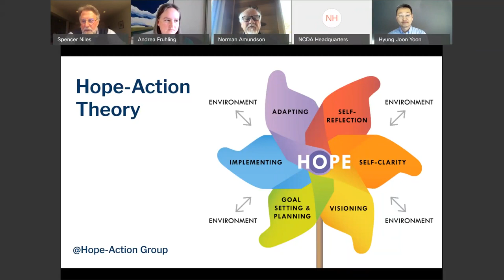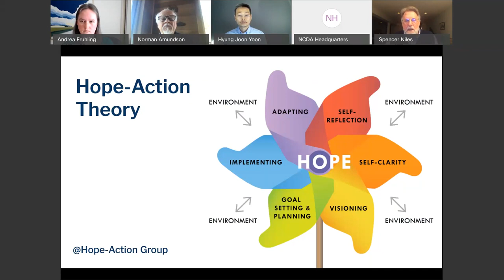The Threads of Hope-Action Theory and Practice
In this presentation the developers of Hope-Action Theory weave together both theoretical constructs and interventions that are supported through their research. As part of this process Spencer Niles, Hyung Joon Yoon and Norm Amundson use their unique perspectives to create more robust theory and practical interventions. Andrea Fruhling, the Executive Director of the Hope-Action Group and a career coach educator, will facilitate the discussion and will help to integrate a perspective from both career counselling and career coaching. The Hope-Action Group has been using this discussion process over the past year to further develop their ideas and to build online teaching platforms.

Dr. Norman Amundson is a professor emeritus from the University of British Columbia. He has a PhD from the University of Alberta and also holds an Honorary Doctorate from the University of Umea, Sweden. He has worked in the career development field for over 40 years and has published many books and articles, including a 2018 Anniversary Edition of his nationally award winning book “Active Engagement”. Most recently he has co-authored the books, “Career Flow & Development: Hope in Action” and “Career Recovery: Creating Hopeful Careers in Difficult Times". Many of his books and workbooks have been translated into other languages. In his work he emphasizes the importance of creativity, imagination, storytelling, dynamic action, metaphors and hope. Dr. Amundson has presented his work at many national and international conferences (in more than 30 countries).

Andrea Fruhling is a Certified Organizational Coach (UBC), founder of Doubleknot Works, executive director of the Hope-Action Group, and mentor coach/instructor for the Organizational Coaching program at the University of British Columbia. In addition to a private coaching practice, Andrea develops and delivers blended learning courses for career practitioners and organizations both nationally and internationally, helping them find more creatively impactful ways to work with clients. Andrea’s work is practical and engaging with a focus on creativity, active, strengths-based learning, team engagement, and hope. Recently, Andrea developed and co-facilitated “Certification in Hope-Action Theory and Practice”, a course for international career influencers in Singapore. She has developed several asynchronous online courses in partnership with Dr. Norm Amundson and the Canadian Career Development Foundation, and has delivered keynote presentations, workshops, and webinars for national and international career development conferences and associations.

Dr. Hyung Joon Yoon, Ph.D., CCSP, SPHR, is an assistant professor of Workforce Education and Development (WFED) at Penn State. Over the last 20 years, he worked for such organizations as LG Display, Republic of Korea Army, Penn State Management Programs and Services, Al Akhawayn University in Ifrane, the George Washington University, internationally, as a Human Resource Development (HRD) researcher-practitioner. He specializes in theory building, assessment and intervention development, and program evaluation in the fields of career development, leadership development, and organization development. He is one of the developers of Hope-Action Theory (HAT), and he developed the Human Agency Based Individual Transformation (HABIT) model for individual, organizational, and societal transformation. His research direction has been on empowering individuals and organizations with hope and human agency. He served on the board of the National Career Development Association (NCDA) twice. He is bestowed as an NCDA Fellow in 2020 for his significant contribution to the career development field through research, teaching, practice, and policy development.

Dr. Spencer Niles serves as Professor in the Counselor Education Program at William & Mary. Previously, he served as Dean, and Professor at the School of Education at William & Mary.  He was also a Distinguished Professor and Department Head for Educational Psychology, Counseling, and Special Education at the Pennsylvania State University from 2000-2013. He is a Past-President of Chi Sigma Iota International and was twice the President of the National Career Development Association (NCDA).  He is the recipient of the NCDA Eminent Career Award and has received many other awards for his scholarship and leadership.  He served as two-term Editor for The Career Development Quarterly, Editor for the Journal of Counseling & Development, and continues to serve on numerous journal editorial boards. He has authored or co-authored approximately 140 publications and delivered over 150 presentations at national and international conferences.  His book Career Development Interventions (6th edition) is the best-selling career text in the world.  His most recent co-authored books are titled Career Flow and Development: Hope-Action Theory and Career Recovery: Creating Careers with Hope in Difficult Times.